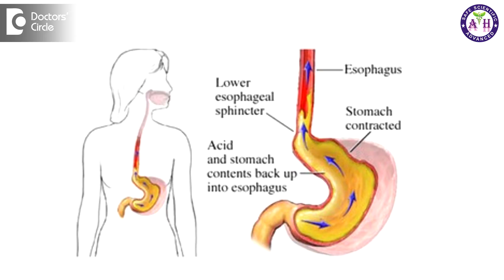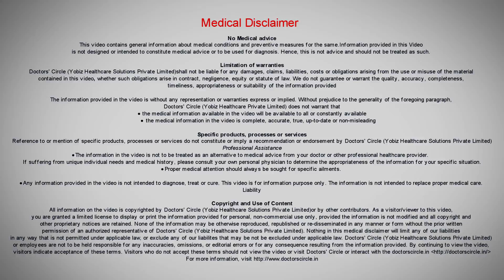What causes mild stomach ache after alcohol? - Dr. Sanjay Panicker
It is a very common thing. It is not an uncommon thing that you have alcohol and you feel slight discomfort in the stomach and sometimes even a pain in the stomach. If you have too much spicy food, also you might have some kind pf pain in the stomach. So all these things; are because of the acid which is being secreted in the stomach. These are stimulants. Alcohol is a stimulant, tea is a stimulant, spicy food is a stimulant and they will make the acid secretion to increase slightly and because of which there can be a corrosion of the lining of the stomach and that can cause a discomfort or pain, a grasping or clutching kind of pain that happens in the patients.